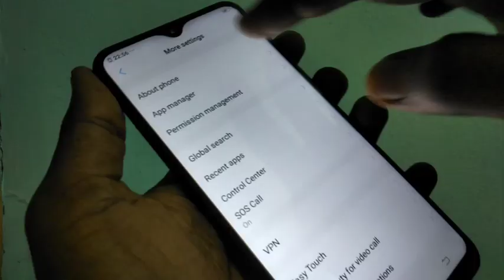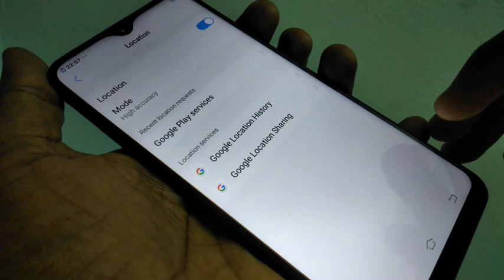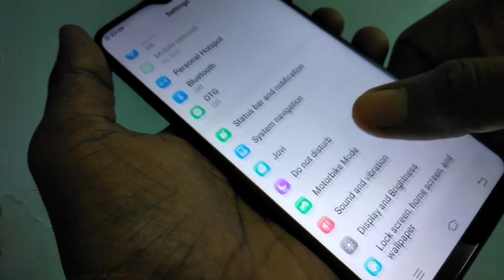Vivo Y95 hands on review in Tamil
Vivo Y95 hands on review in Tamil: If you are looking for full review on the recent launch Vivo y95, then this is for you only. You will get here full hands on about camera review, front camera review, battery backup review, performance review and much more about Y95. Watch the full review given in Tamil and express your views and opinions about this vivo y95 through comment section.